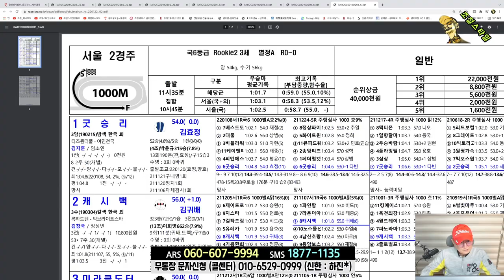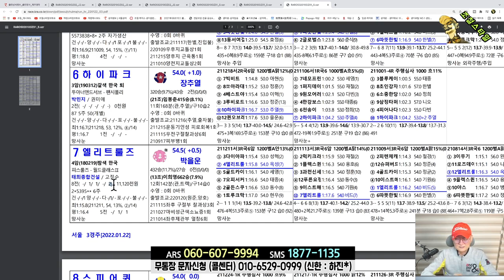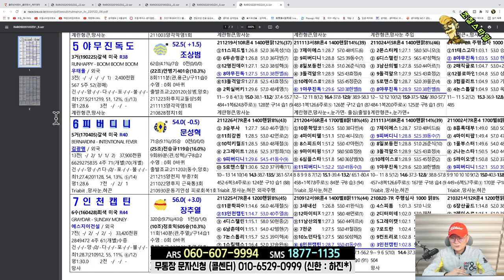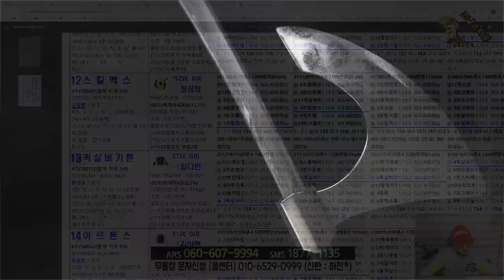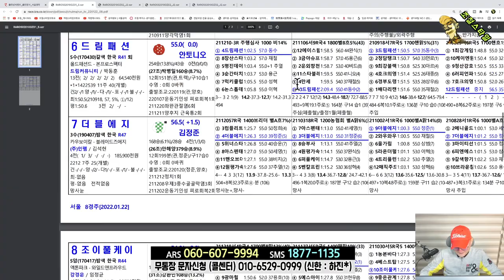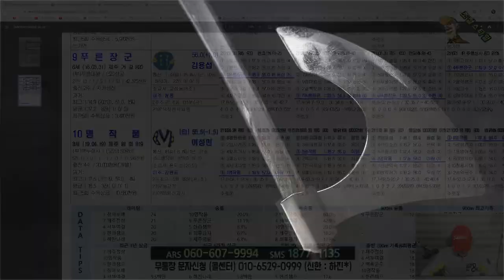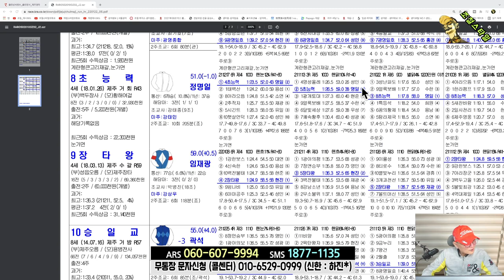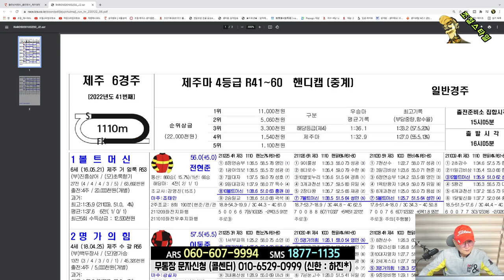[경마] 조철스타일 경마/ [1/22/토요] 실전베팅 / 징검다리 UCC